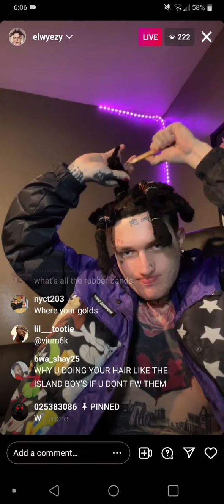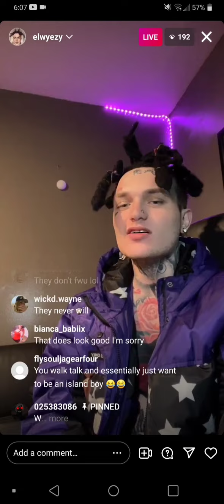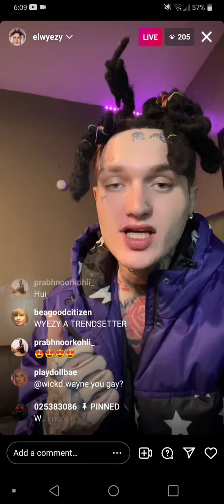Wyezy tring to get Islandboy's attention 🤔🤣🤣🤣🤣🤣🤣🤣